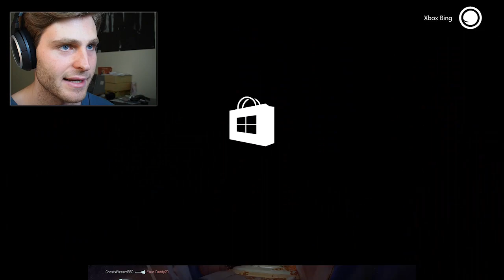KINECT RUINS MY KILL STREAK - Halo 5 w/ Willy (#3)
Ep #3 of Willy's Halo 5 online (Super Fiesta highlights).

► IN THIS EP: SUPER FIESTA HIGHLIGHTS!! SUPER FUN FUN TIMES.
Also also... I'm looking for someone half decent at Halo to record online with, please comment on this vid if you have a champion ranking and can be f*d taking me on as your apprentice.
Together we will rule the galaxy.. of Halo.

**Halo 5 (TEAM SLAYER)**

But ye - lemme know if ya want more! ♥

Songs used (in order): Koopa Troopa Beach (Mario Kart 64), Marble Gallery (Castlevania Symphony), Meta Crystal (Smash Bros), The Battle (FFV).

**HD XBOX ONE FOOTAGE**

"Halo 5: Guardians is a first-person shooter video game developed by 343 Industries and published by Microsoft Studios for the Xbox One home video game console. Part of the Halo series, the game was released on October 27, 2015. Halo 5's plot follows two fireteams of human supersoldiers; when Blue Team, led by Master Chief, goes absent without leave to track down the artificial intelligence construct Cortana, the Master Chief's loyalties are called into question and Spartan Locke along with Fireteam Osiris are sent to retrieve him.
343 Industries started to formulate concepts and objectives for Halo 5 shortly after the release of its predecessor. In late 2012, the team set out goals for the game, including larger campaign and multiplayer areas. Microsoft announced Halo 5 for the Xbox One at Electronic Entertainment Expo 2013. Halo 5 features a game engine that dynamically scales its resolution in order to maintain a frame rate of 60 frames per second.
Upon release, Halo 5: Guardians received positive reviews from critics, with praise being directed at its gameplay, visuals, level design and multiplayer modes. The game's single-player campaign was met with divided responses, with criticism directed at its length and writing. A commercial success, Halo 5: Guardians and its game-related hardware grossed over US$400 million in its first twenty-four hours and US$500 million in its first week."

► Outro / channel art by ARSON
► Check him out on insta @arson__

Halo 5 online
Big Team Battle
CTF
Capture The Flag
Part 2
Multiplayer
Legendary
Walkthrough
Gameplay
Highlights
Bungie
Wilburgur
Funny
review
best of
Slayer
Master Chief
Halo 5
Rage
Halo

SEND ME STUFF:

BRIGHTON NTH VIC 3186
AUSTRALIA